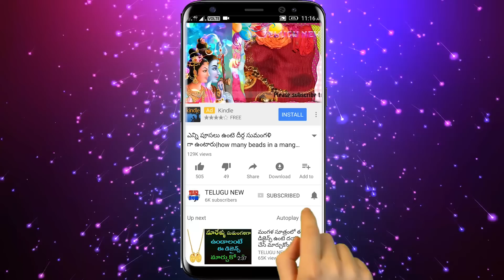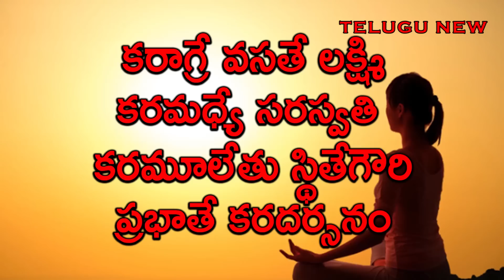ఎన్ని ప్రయత్నాలు చేసిన పెళ్ళి ఆలస్యం అవుతుందా ఈ రోజే గుప్పెడు శనగలతో ఇలా చేస్తే 5 వారాల్లో పెళ్లి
ఎన్ని ప్రయత్నాలు చేసిన పెళ్ళి ఆలస్యం అవుతుందా ఈ రోజే గుప్పెడు శనగలతో ఇలా చేస్తే 5 వారాల్లో మీకు పెళ్ళి కుదురుతుంది